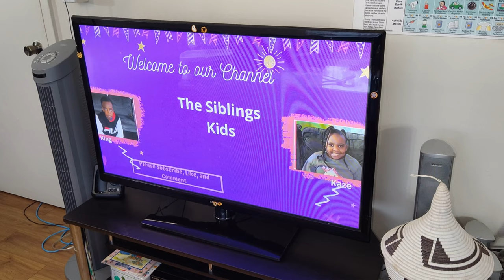The siblings Kids play being responsible when their mother is sick- responsibility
Join The Siblings Kids to watch this show on how to be responsible. Basically, mom pranks The Siblings Kids that she is sick in order to see how her kids/ Children will be responsible.
Channel Id: UCmG8ewlPGxoS5iRFbLyF2Vg